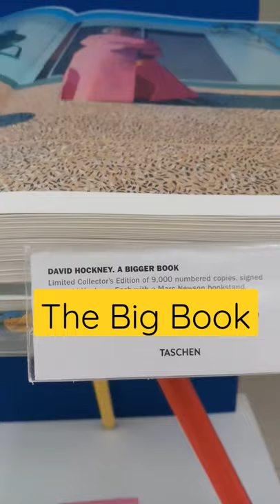DAVID HOCKNEY/A BIGGER BOOK/